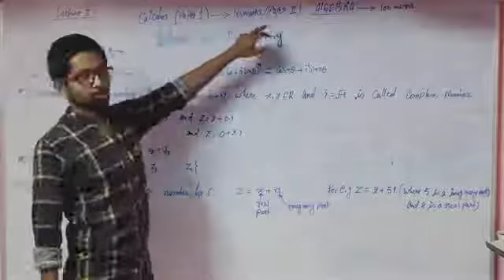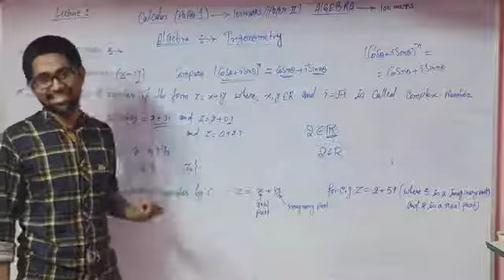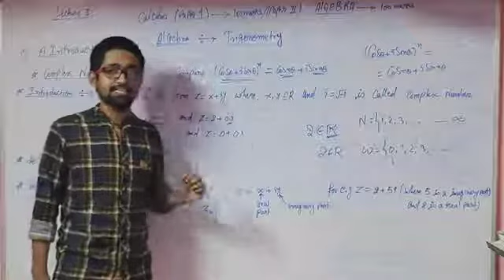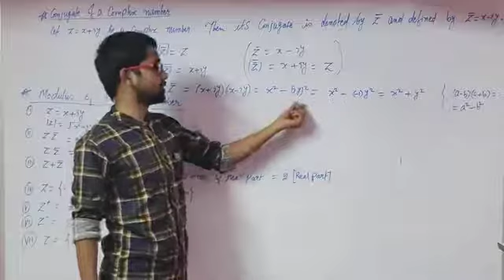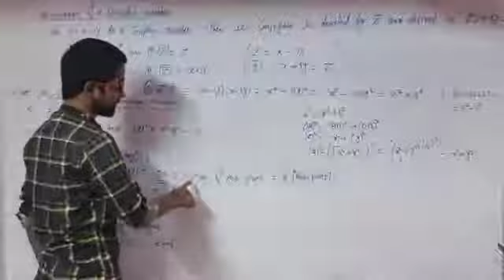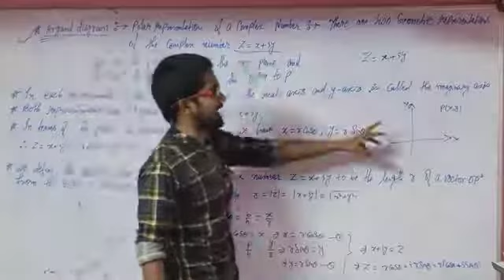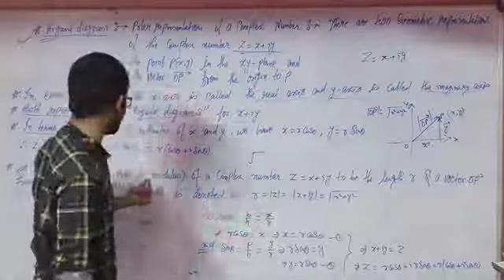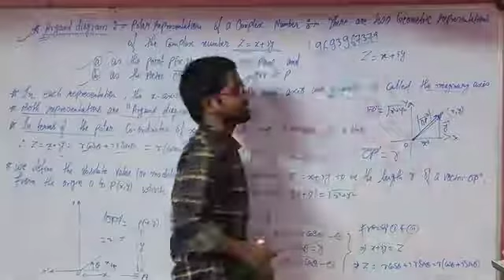De-Moivres Theorem by Sachin Chandra |bsc.maths semester-1|Basics.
This is an educational video for all students who are persuing bsc. math honors in semester 1 by our very young and talented mentor Sachin Chandra.
This video contains the basics of de- moivres theorem.